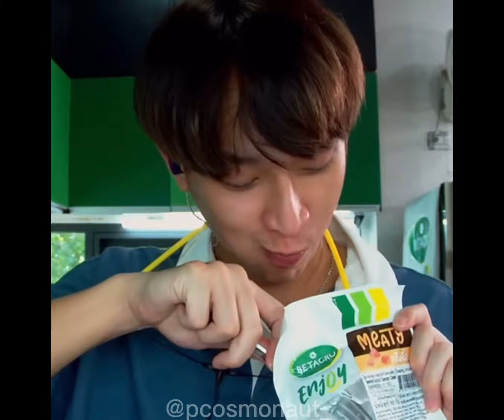PerthChimon Moments In Safe House Season 4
random compilation of PerthChimon moments from my twitter.